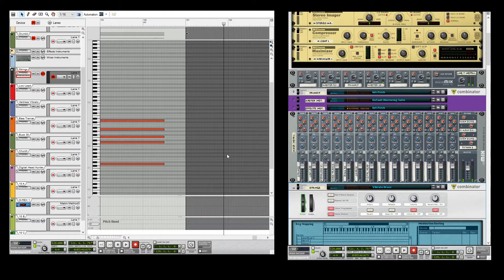Eve of War, 🌐 The War of Worlds! 🌍🌎🌏🌐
War of Worlds Tutorial.

Since 3th of July 2018 a new experimental release called Project-10 is available with many more new tutorials in all genres. It's only a few gigabytes and does not need external refills. You need Propellerhead Reason 5 or later.

Ginger Kitty Project 09
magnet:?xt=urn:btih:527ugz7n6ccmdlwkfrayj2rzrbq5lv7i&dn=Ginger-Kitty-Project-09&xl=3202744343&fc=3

Ginger Kitty Project 10
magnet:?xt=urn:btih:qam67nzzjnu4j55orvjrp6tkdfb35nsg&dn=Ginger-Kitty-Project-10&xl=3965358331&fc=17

DHT must be enabled within your Magnet Client otherwize you might not be able to download the archive of tutorials for Propellerhead Reason Sequencer. In that case you could try using the small files in the /download folder of

However magnet links should work if your client has DHT.